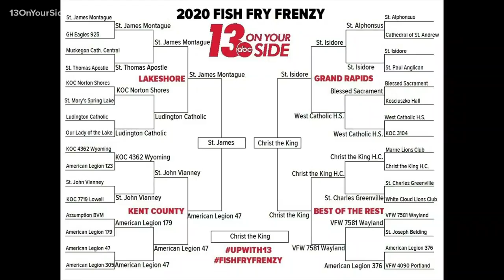13 ON YOUR SIDE Fish Fry Frenzy 2020: The Winner!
After weeks of voting, we now have a winner in the 13 On Your Side Fish Fry Frenzy!

The finals pitted 2019 champion St. James in Montague against Christ the King in Howard City.

St. James led throughout much of the week, but both sides saw a surge in the final day of voting.

And the winner by a narrow margin of just 21 votes is...